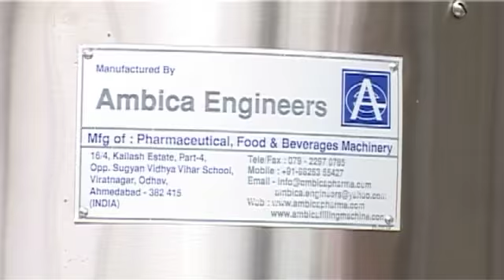Pet Jar Capping Machine, Capping Machine, Screw capping machine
Salient Features:

Single motor synchronizes conveyor, star wheel & platform turret.

Adjustable height of conveyor belt.

Sealing pressure can be varied to suit different size of caps.

Specially designed hopper is provided to increase storage capacity of bowl.

Low noise level power consumption.

No container No cap arrangement.

CGMP MODEL.

Pick & Place Cap fitting System, so your cap Without Damage & full is fitting to cap.

Inside Cap Magnetic Head add jest to torque setting to cap
So your cap is without damage to capping.

Star wheel made from UHMW Material so long life

Description:

 The Automatic Cap Sealing Machine is precision built on sturdy welded steel frame completely enclose in stainless steel sheet (SS 304) and doors are provided to facilitate the servicing of machine.

Operation:                    The feed container moving on conveyor belt are fed into star wheel, bringing the container below the sealing head in the subsequent running part, mean while the bottle pickup a cap from the delivery pick & place head of cap feeding bowl, where the body and the neck of the container are positioned below the rotating head. Where the sealing head is performing perfect operation of threading & sealing, rotating head is design to seal container according to pre-set torque.

Electrical:                     Main Machine:-

1 HP Three face motor/ 415 Volts / 50 Hz.

Gearbox of 15:1 ratio.(Rotomotivre/ Bonfree Glory)

Electrical panel box with circuit breakers.

No Bottle no capping process switch.

Cap Feeding Bowl:-

300 Watt, Magnetic coil

Machine Dimension:      2500mm (L) x 950mm (W) x 1900 mm (H) approx

Height of Conveyor:       800 mm to 850 mm adjustable.

Output/Hour*:                           1000 to 7200 bottles.

SS elegantly matt finished body.

Adjustable height of conveyor belt, to align with other machine of the line.

Capping pressure can be varied to suit different and cap size.

Low noise level, low power consumptions.

Self-lubricating guide profile for low friction wears surface, smooth and noiseless conveying.

SS cladding or chrome plating of all exposed parts to ensure long life and resistance against corrosion.

Synchronized A/C drives to synchronize, Conveyor, Star wheel and Platform turret & capping bowl.

Adjustable bottle height gauge for easy and quick setting.

Input Specification:

Screw Cap Specification Diameter 22 mm to 90 mm **
 Height 15 to 18 mm
Container Size Round Shape Ø 22 mm to Ø 100 mm **
Respectively Height 40mm x 240 mm ** (Height option for other bottle height available)
 Flat, Square Shape ** 15mm to 100 mm (Length)**
Respectively 10mm to 50 mm (Width)**
Respectively Height 40 mm to 240 mm**
(Height option for other bottle height available)

Depends on bottle size, cap size and type of cap.
 With help of change parts.

Change Part required: -- 6 Capping Head, Star wheel & Back guide, inside star wheel & Out Side Star wheel, Feed Worm & Feeder Bowl & Cap Suite

Electrical Supply:        ThreePhase+Neutral+Earth
  Electrical Load:          0.75KW